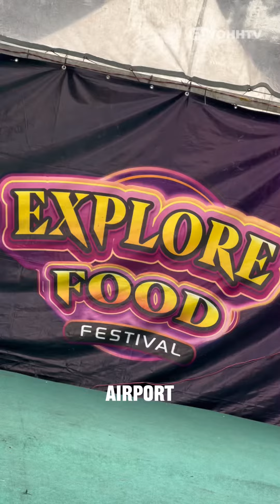FUYOHH🤩🤩 EXPLORE GOOD FESTIVAL KINI KEMBALI LAGII!!! JOM PERGI | Explore Food Festival Review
Explore Food Festival. Ada lebih 60 vendor pelbagai jenis makanan. Ada mini zoo dan banyak lagi.

📍LOKASI:
Explore Food Festival
Parking Lapangan Terbang Subang

📅Festival berlangsung dari:
4Jan - 7 Jan 2024